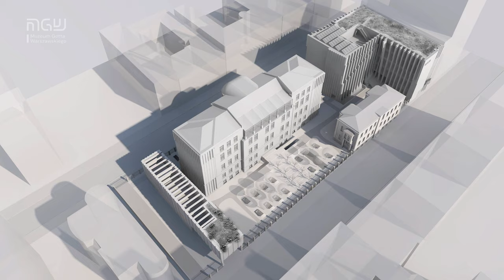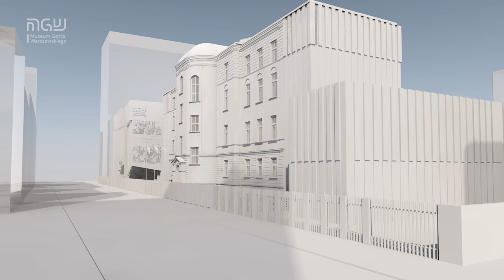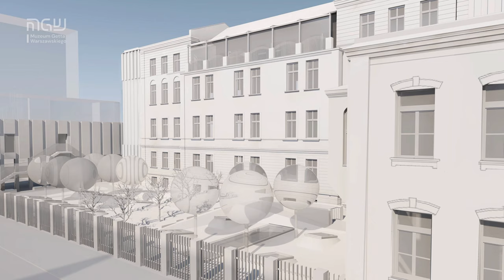„Przywracamy budynkowi szpitala świetność”. Rozmowa z architektem Jerzym Wowczakiem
Na terenie dawnego getta pozostało niewiele ostańców – budynków, które przetrwały II wojnę światową. Często są w tragicznym stanie, a ich przyszłość jest co najmniej niepewna, nawet jeśli znajdują się w rejestrze zabytków. Rozpoczynające się na terenie dawnego Szpitala im. Bersohnów i Baumanów  prace budowlane, prowadzące do utworzenia w zabytkowych gmachach szpitala instytucji kultury, wciąż wywołują dużo emocji i dużo pytań dotyczących ingerencji w tkankę zabytkowego budynku. Żeby odpowiedzieć na te pytania, dziennikarka Masza Makarowa, pracowniczka Muzeum Getta Warszawskiego, rozmawia z twórcą projektu Muzeum, architektem i historykiem sztuki dr. inż. arch. Jerzym Wowczakiem.